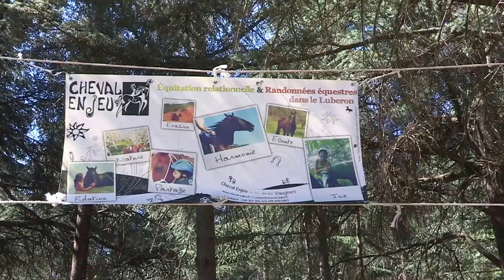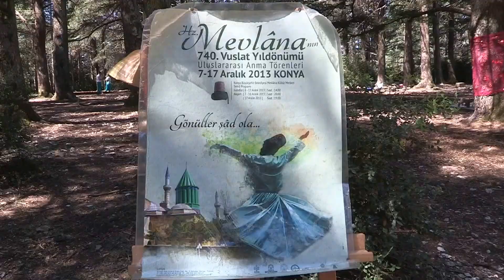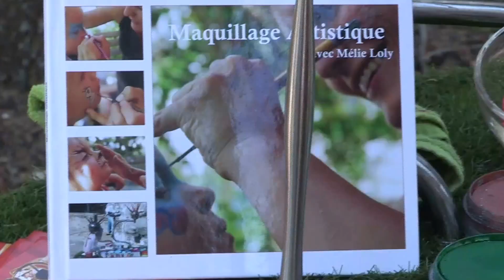Rêves de Cèdres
2016- Foret des cèdres - Bonnieu - 26 Juin 2016
Images Hubert Lagente